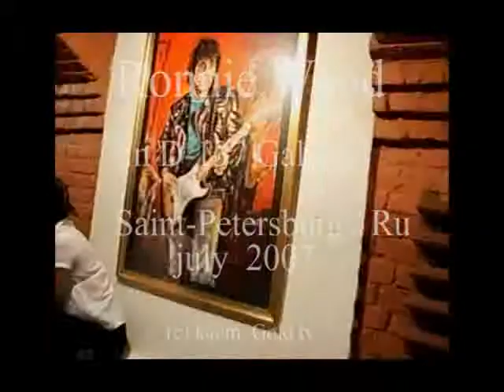Ronnie Wood/RS in D137 gallery/Saint-Petersburg,Russia